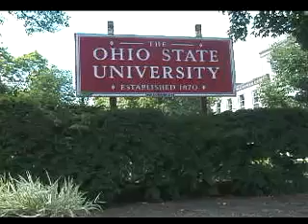2007 ELCA Global Mission Event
"A New Heaven and a New Earth" was envisioned by 1,800 members of the Evangelical Lutheran Church in America during the 2007 ELCA Global Mission Event held July 19-22 at The Ohio State University, Columbus, Ohio. Melissa Ramirez Cooper reports.